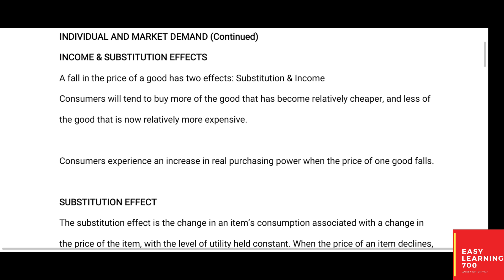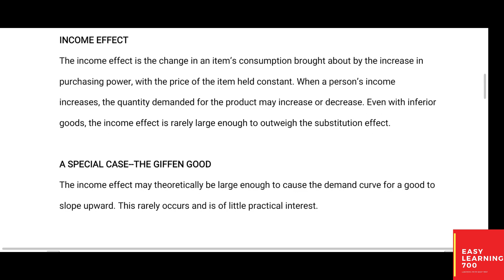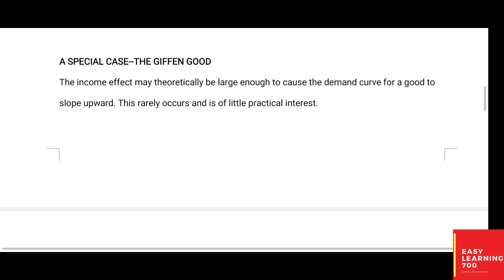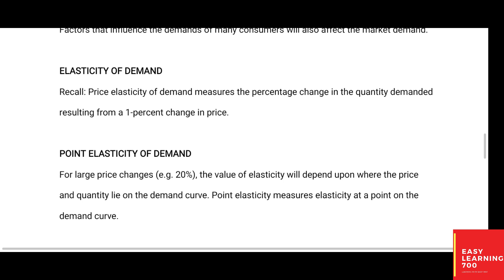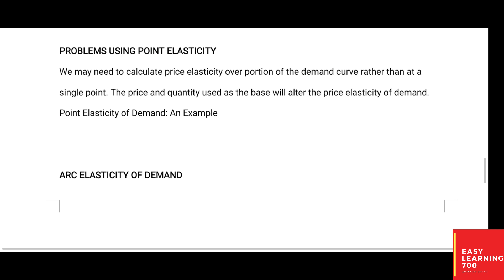ECO402 Short Lecture 11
This is ECO402 Short Lecture 11